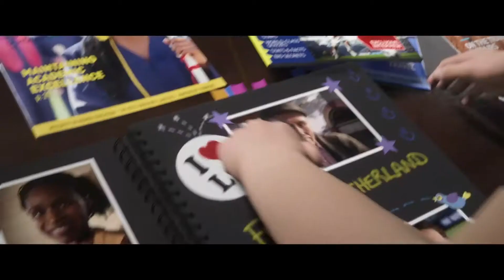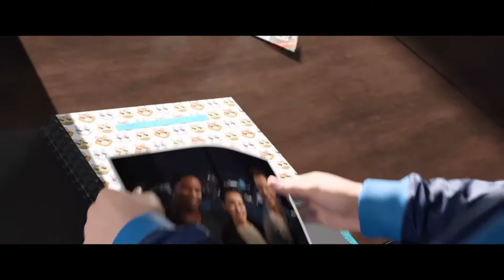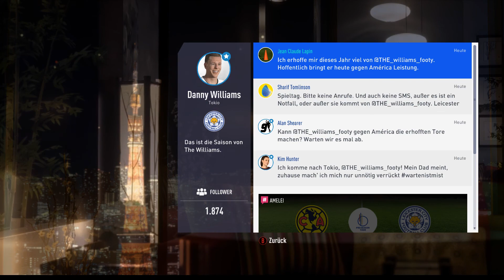Hunter & Co. Teil 1 -- Eine Geschichte mit drei Protagonisten -- FIFA 19 Journey Lets Play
In der ersten Folge meines FIFA 19 Journey Lets Play geht es auch in die Vergangenheit und wir spielen alle drei Protagonisten.